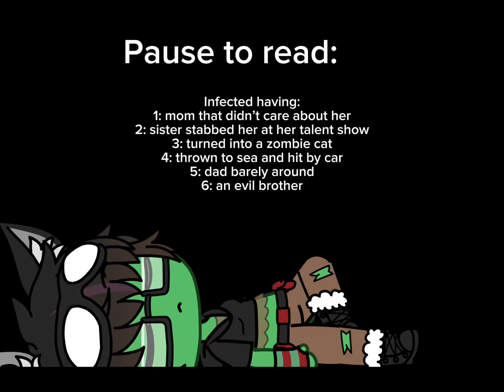Man it’s just useful y’know?